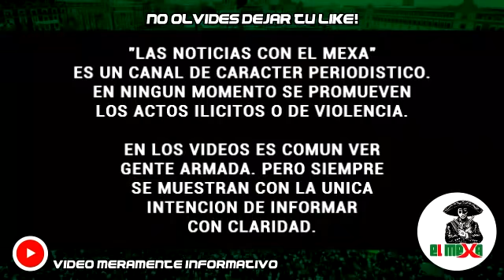¡Así nomas quedo! Malandro se creyó Rambo y quiso enfrentar a Policías, en Culiacán, Sinaloa.